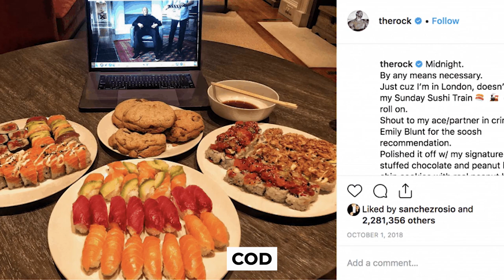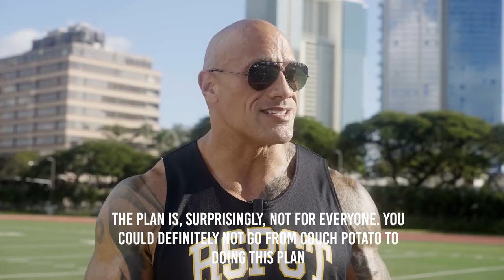How Does The ROCK Eat So Much?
Dwayne "The Rock" Johnson's massive shoulders, wide chest, and protruding muscles have left spectators in awe since they first saw him in the wrestling arena.

 Johnson has an amazing physique that allows him to now rule movies. But to keep it, a lot of effort is needed, which calls for a lot of calories and protein.

Johnson's diet, however far from normal, does allow him to develop the kind of physique that begs for admiration. When you realize how much food the Rock consumes each day, you'll be astounded.

In today's video, we look at How Does The ROCK Eat So Much?... Keep watching to see jokes, cheat day, cheat meal, cheat meals, cheese balls, finishing moves, the rock cheat day, the rock cheat meal, eating challenges, the rock's cheat day, the rock cheat meals, the rocks cheat meals, cheap, the rock's cheat meals, the rock chest workout, Dwayne johnson cheat day, Dwayne johnson cheat meal, best foods to eat to bulk up, dwayne johnson cheat meals, baywatch, hercules, erik the electric cheat meal, and roscoe's chicken 'n waffles.

Inspired by Weird History Food, The Food Theorists, and  Babble Top.

Inspired by Dwayne 'The Rock' Johnson Reveals The Secrets Behind His Daily Diet & Legendary Cheat Days | Delish

Inspired by Everything Dwayne "The Rock" Johnson Eats In A Day | Eat Like | Men's Health

Inspired by Dwayne Johnson's INSANE Diet and Workouts That Make Him RIPPED

Inspired by I Tried The Rock's Cheat Meals For 30 Days

Inspired by Joe Rogan: The Rock Is On 'Roids!? & The Rest Of These Super Hero Actors Are Juiced To The Gills!!

On Food Fun will go through mind blowing food facts, surprising food facts, and serious eats, food network recipe, food review club.